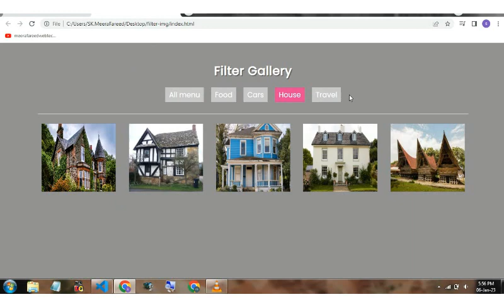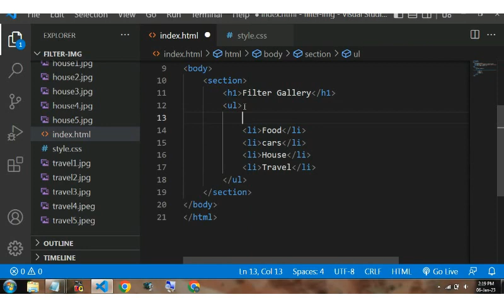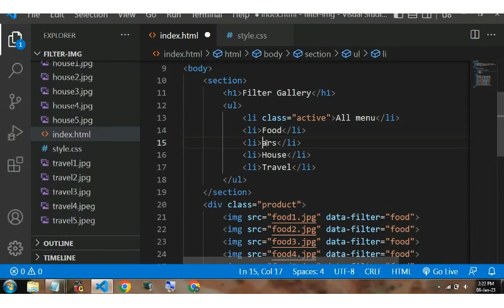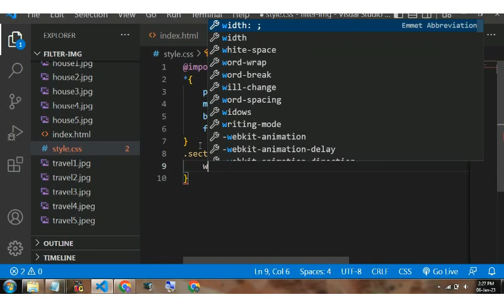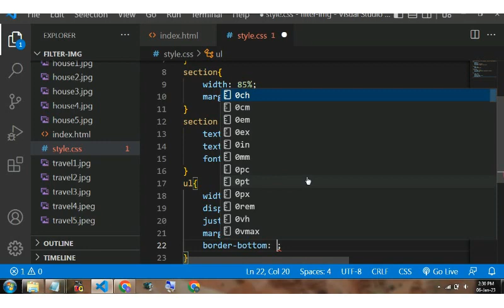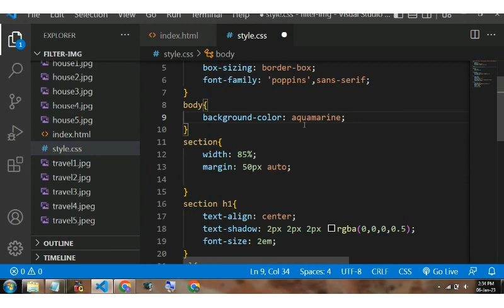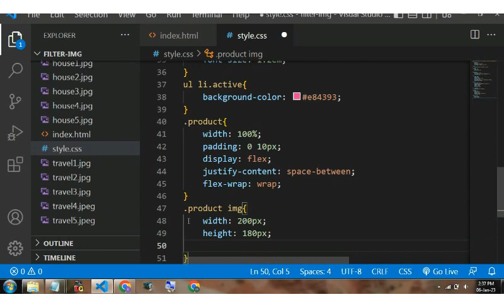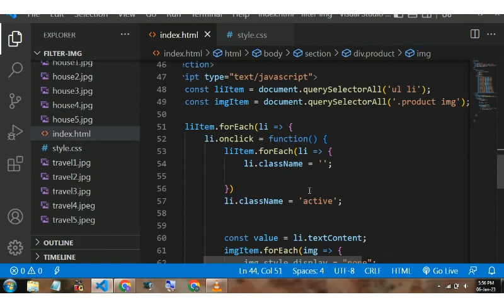Create a Responsive Filter Image Gallery for your Website Using HTML,CSS and JavaScript.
In this Video You will learn Create  Responsive Filter Image Gallery for your Website Using HTML,CSS and JavaScript || MeerafareedWebtech#12

Please watch my remaining Videos also.